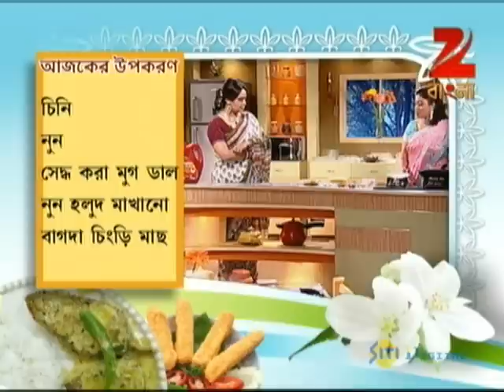Rannaghar - Ep - 1984 - Full Episode - Aparajita Auddy - Zee Bangla